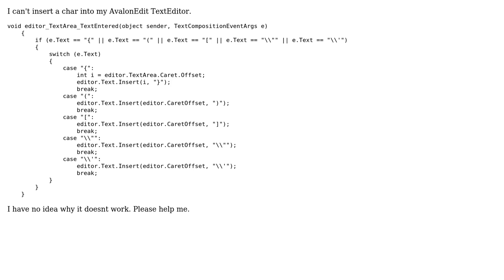AvalonEdit insert text doesnt work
With thanks & praise to God, and with thanks to the many people who have made this project possible! You are responsible for your own actions.